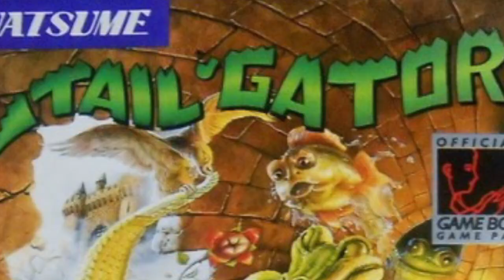Was taugt Tail' Gator (Game Boy) heute noch? (Review/Test)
Das Modul ist leider nicht eines der ganz billigen. Das Spiel gilt aber bei vielen als Hidden Gem. Was ist da dran? Wie spielt es sich?